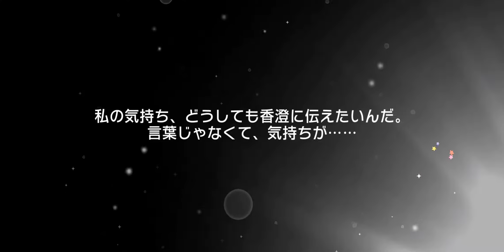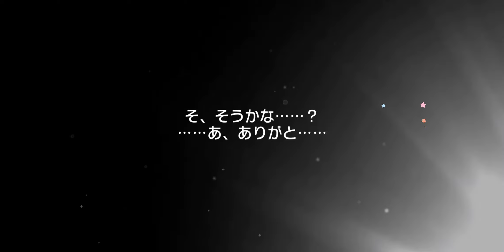4週年 Dream Fes（我想抽老婆啊！！！！）[bangdreamバンドリ]